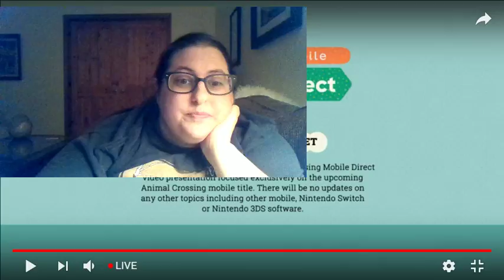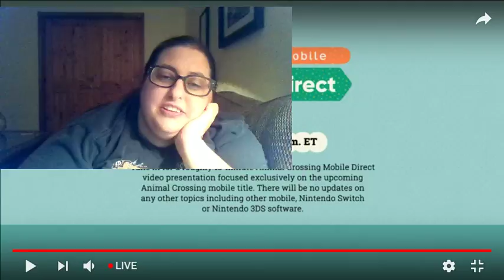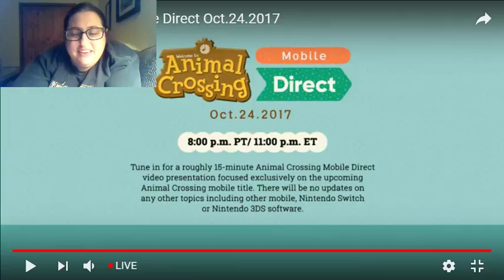Blackjack Reacts to Animal Crossing Mobile! Pt 1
Ok so I tried but my computer crashed. Here you see me give my opening statement!